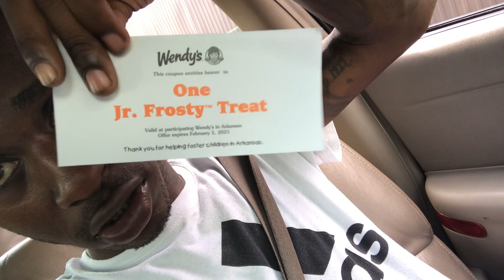crip helps foster children | Whendys Boo Bucks